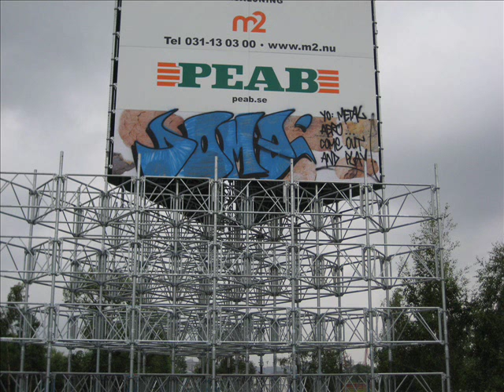Dome Graffiti Gothenburg all time, all over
King Dome
Gothenburg

Fotograff.blogg.se
Gbggraff.blogspot.com